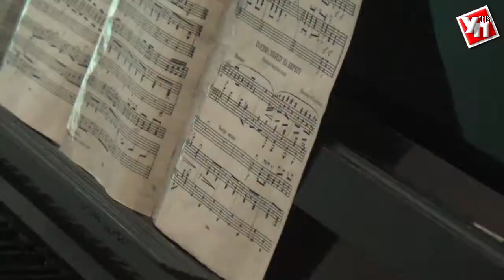Сияние звёзд. Суперфинал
В Ульяновске состоялся суперфинал VI Международного фестиваля–конкурса  искусств «Сияние звёзд».